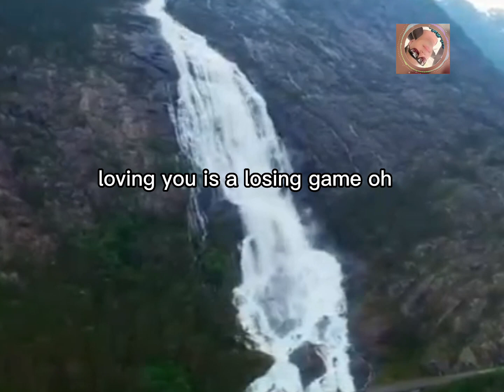ARCADE(Lyrics)Duncan Laurence ft.FLETCHER.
Oh
Oh

Oh
Oh

Oh
Oh

Oh
Oh

Oh
Oh

Source: Musixmatch

Songwriters: William Douglas Burr Knox / Duncan De Moor / Joel Nils Anders Sjoo / Cari Elise Fletcher / Wouter H Hardy

Arcade lyrics © Music And Words Stockholm Ab, Pennies From Heaven Bv, Ray Publishing B.v., Sony Music Publishing Bv, Fletcher Global Publishing